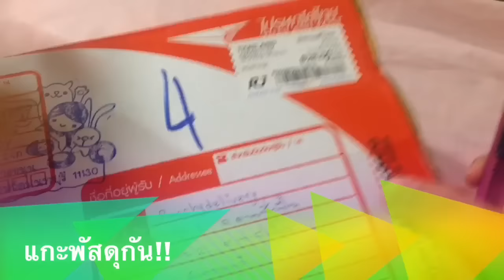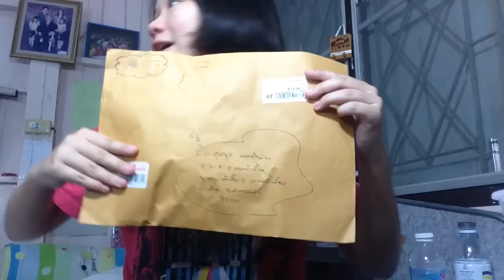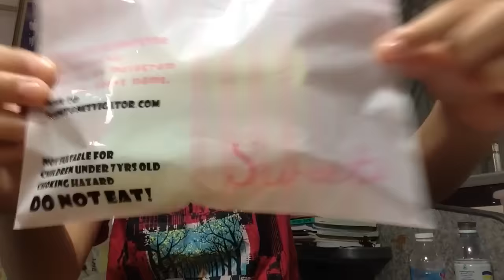แกะพัสดุสกุชชี่จากร้าน Pt_squishy_lover&รีวิวของ FC 💕😘☺️